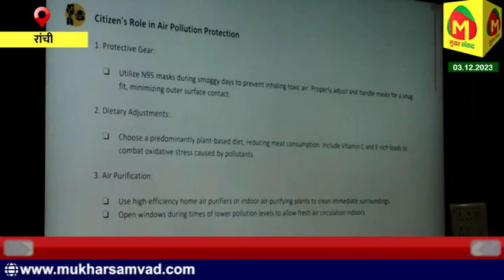झारखंड में बढ़ रहा वायु प्रदूषण को लेकर स्विच ऑन फाउंडेशन ने जारी की कई एडवाइजरी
notification.